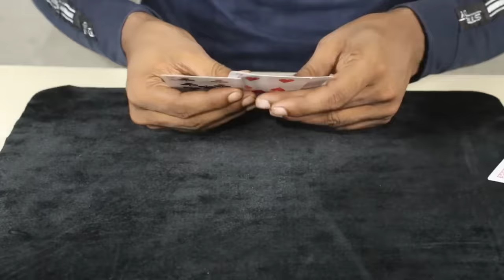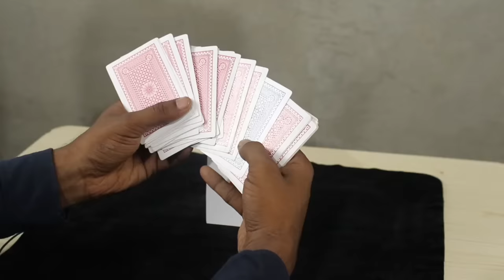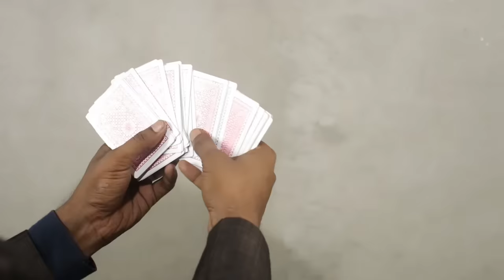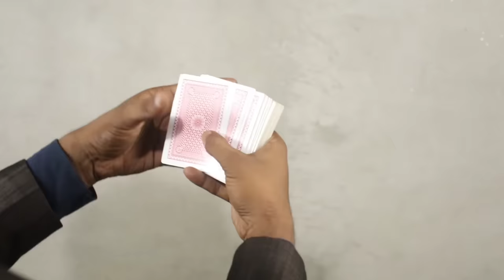3 easy card magic tricks revealed / Tutorial guruji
3 easy card magic tricks revealed / Tutorial guruji

about this video --- is video mein humne card ka Jadu dikhaya aur dikhaya hai, 3 easy & simple card ka magic sikhe hai. patte ka aasan Jadu jo aap ghar mein banakar sabko dikha kar hairan kar sakte hain.

🎩 Magic Shop Details

     Naju magic shop - opening time
      10am to 12pm & 4pm to 8pm

Video is for educational purpose only.copyright disclaimer under section 107 of the copyright Act 1976, allowance is made for "fair use" for purposes such as criticism, comment, news reporting, teaching, scholarship, and research.